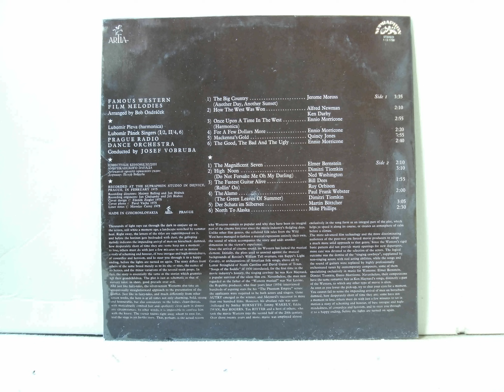High Noon (Do Not Forsake Me Oh My Darling)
Composed by Dimitri Tiomkin, Ned Washington
Arranged by Bob Ondráček

Famous Western Film Melodies

Lubomír Pleva (harmonica)
Lubomír Pánek Singers
Prague Radio Dance Orchestra
Conducted by Josef Vobruba